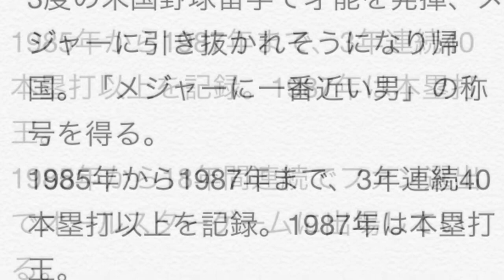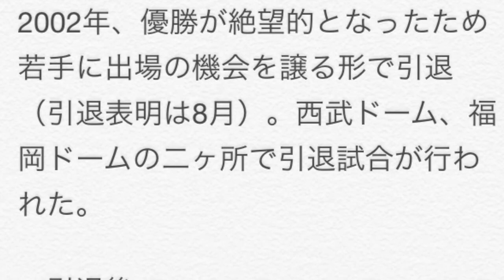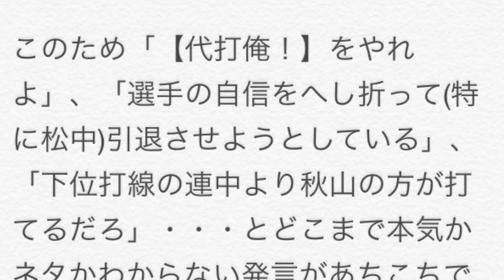秋山監督の巧妙な采配でソフトバンクホークス日本シリーズを制覇！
ソフトバンクの快勝の秘密は秋山監督の“能面采配”の妙にあった！

日本シリーズ開幕前、秋山監督は「やるのは選手。監督は選手の後ろでいい。大事なのは選手。監督は感情を出さなくていいんだよ」
と話していた。

現役時代から変わらない無表情のスタイルは鷹ナインに重圧がかからない“能面効果”をもたらしているようだ。

＝＝＝関連動画＝＝＝